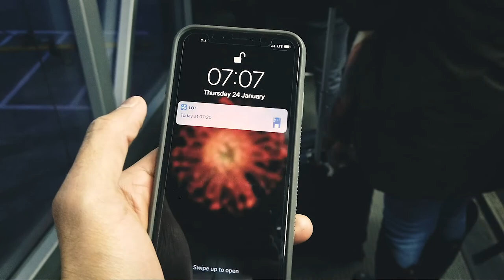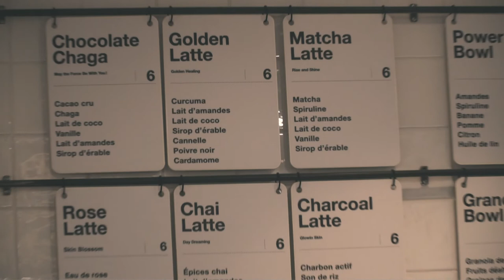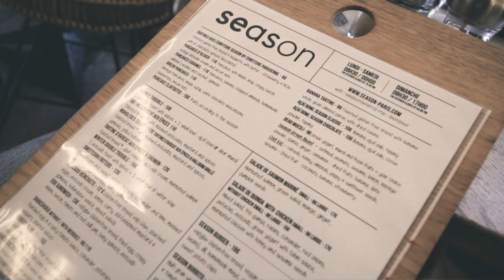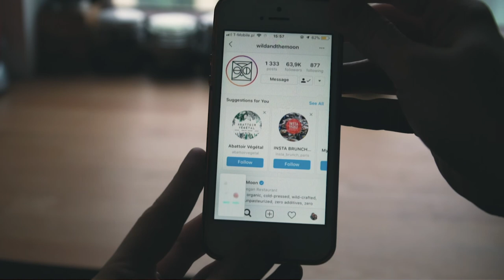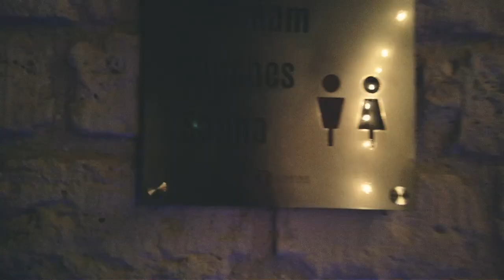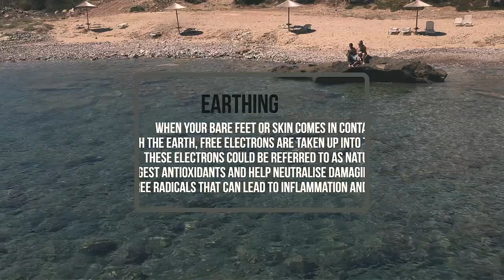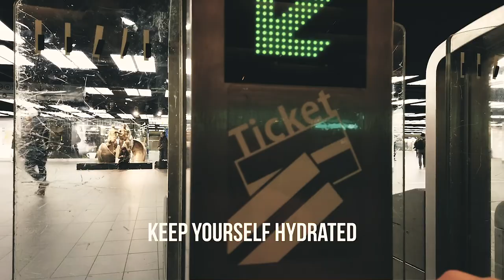9 Tips on How To Stay Healthy While Traveling 2019 edition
9 Tips on How To Stay Healthy While Traveling 2019 edition! :D

Love travelling but sometime lost in your ways and end up indulging? We use to do that…well even now sometimes we let ourselves go as after all its a holiday, but this video is focused on sharing with you the tips and hacks we have introduced to your travel plans so that we don’t fall off the wagon but at the same time enjoy our time away!

What we do to stay healthy in the capital of croissants 🥐, lovely Paris! We break it down to five phase.

1:24 Research is King - Very useful for all the below to work, you don’t research the plans falls apart
1:30 Food - where to eat - organic or vegan juice bars, seasonal restaurants and make dinner/brunch reservations
3:34 Gym - find a gym close by and sign up for a free trial, research for outdoor yoga classes, running or just a basketball match or mark down a home-workout
5:17 Mind - buy tickets to crowded events, check in, ensure luggage allowances, dinner reservations or even a massage, take a book to read or download a meditation module
5:47 Hotel/Apartment - ensure the hotel has a fitness/gym area or a spa area or your airbnb/flat has enough space to do home workouts. Additionally, that the bed is comfortable, cosy and completely dark for a good night’s sleep.

7:07 Shopping - buy some healthy snacks so that you avoid flight food or walking into an unfortunate restaurant because you are too hungry

7:30 In the flight/Jet Leg - avoid coffee and night flights where possible, use a magnesium spray, use the benefits of earthing

8:29 Packing - pack the snacks - fruit bars, organic crisps dark chocolate, nuts, etc. and the gym gear (resistance bands for instance)

9:00 Execution(How To Do it) - make a short agenda or list, walk where you can, remain hydrated and lastly don’t forget to have fun!